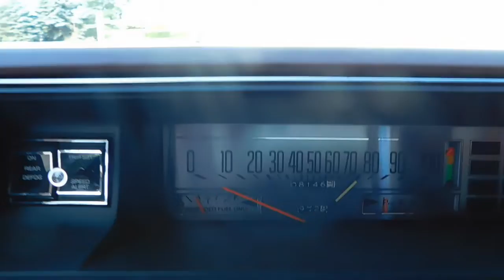1976 Buick Electra Limited Gateway Classic Cars Chicago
Gateway Classic Cars of Chicago is very excited to present this wonderfully clean 1976 Buick Electra. The Deuce and a Quarter is considered by all to be Buick's top of the line luxury land yacht and this one has been lovingly cared for. The mileage reads 8150 and is believed to be original. Under the hood is Buicks legendary 454 cu V8 and an automatic transmission dressed in classic white exterior with padded white landau roof with stunning burgundy interior and white wall tires. Additional features include cruise control, tilt and telescopic steering, power steering, power brakes, power seats, power locks and power windows. This yacht will make you the envy of all your friends and is sure to get many looks as you cruise on by or stop at the local car shows.

For greater detail, including 100+ photos and HD video, visit our If you have any questions or would like to know more about this vehicle, please give us a call at .